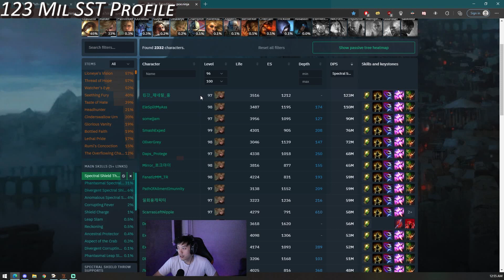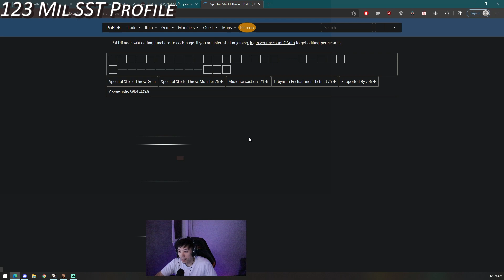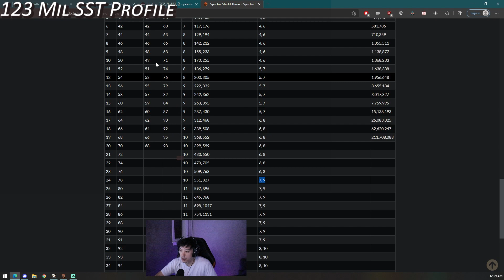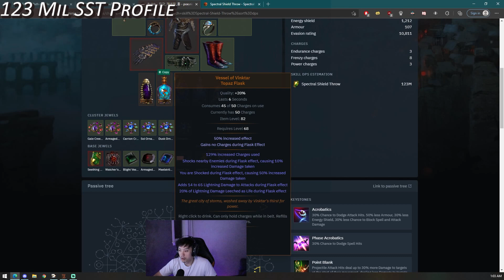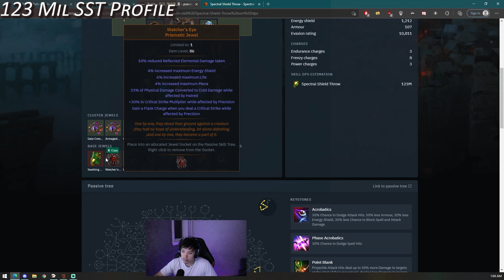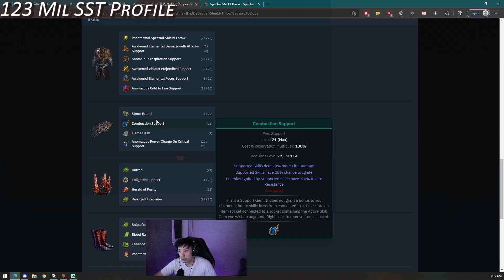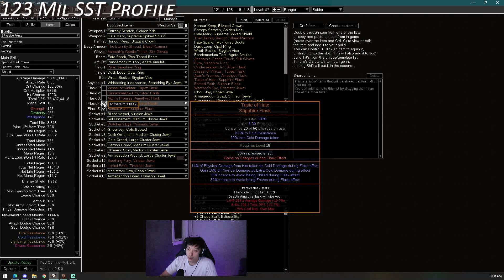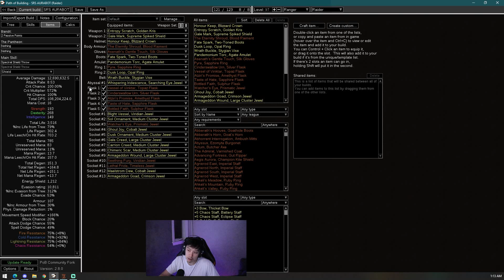123 MIL DPS - #1 SST Profile, Maven w/ White Claw on Frost Blades Berserker (Build Diary: #46)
I go over the highest DPS Spectral Shield Throw Profile on Poe.ninja and explain why his damage is so high and what tricks you can use to optimize your damage. I also showcase the Frost Blades build with a White Claw, which was shockingly good.

Segments:
0:00 - Intro
2:10 - Build/Gear Overview
7:47 - 123 Million DPS SST
21:00 - Maven w/ White Claw and No Flasks/Belt
23:08 - Uber Elder w/ White Claw
25:08 - Final Thoughts